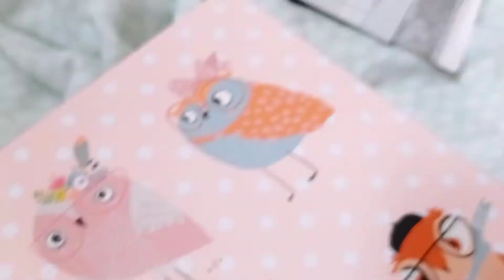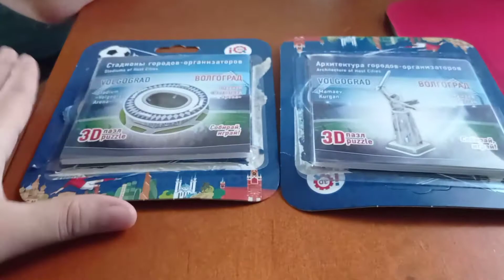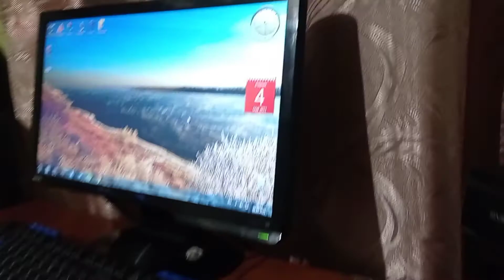VloG: Делаем стадион. Продаём велосипеды. Рыбка на ужин. 4.05.21